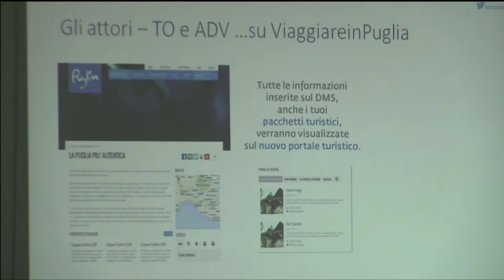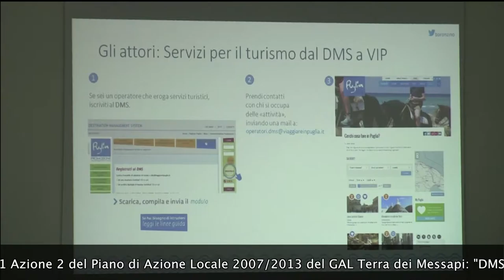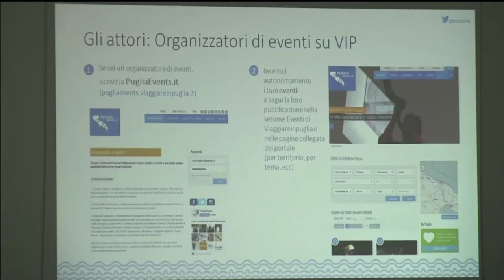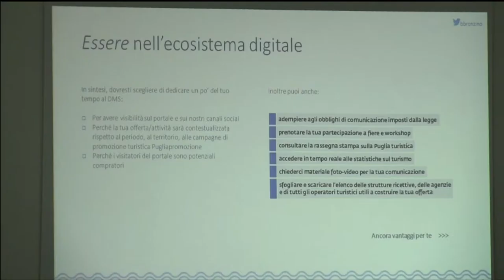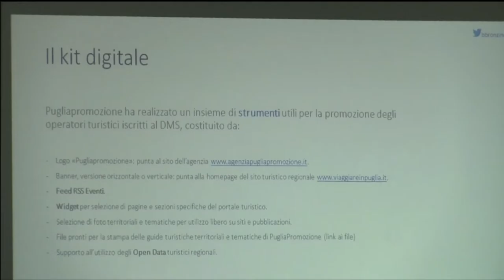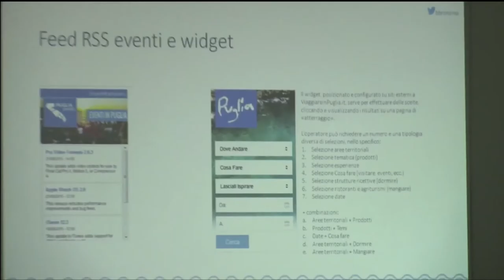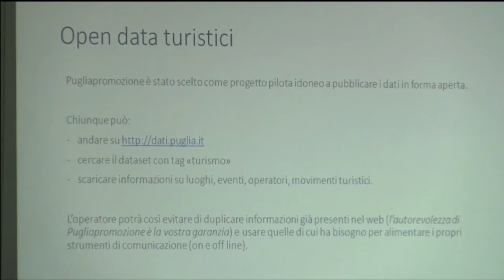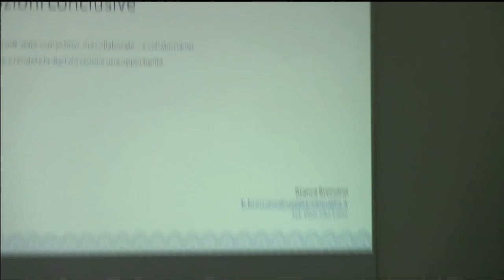Guida pratica per l'utilizzo di SPOT e DMS - Bronzino (parte 9)